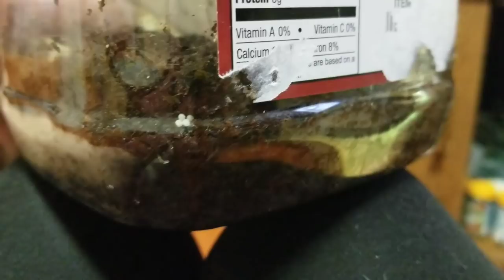Black Friday at a Snail's Pace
*Updated 2:55pm MST: Oh my good grief! The audio was completely bonkers on the first upload, so here is the corrected audio (hopefully)!

Please join me for Black Friday at a Snail's Pace, where we DON'T go shopping, but instead we stay home and enjoy the most passive, peaceful, slowest pets I care for.
I actually keep six species of snails, but only four will show up in this video, because I couldn't find the pond snails hiding in the aquarium gravel and the Cornu aspersum are already in hibernation for the winter!

Celeste Hall and the Little Princess.

You'll see lots of videos about my pets on this channel, because I'm not able to have any more human children, but I have a deep need to love and care for others. I've grown my tiny family by adding lots of animal babies. Bulldogs, bunnies, ducks, chickens, snakes, lizards, frogs, toads, fish, and even insects, have all become welcome additions to our home.

You'll also see lots of videos about my daughter and her adventures, as she grows and learns to love life, despite all of its many challenges. She has Aspergers syndrome, and she is my miracle. To all of you brave friends out there, who are struggling to connect to an autistic family member, I am sending you all of my love and asking you to stay strong. There is hope!

CelesteHall.com
Facebook.com/celesteh1
Twitter.com/ACelesteHall
Instagram.com/celeste.azure
Bookbub.com/authors/celeste-hall

We're strongest when we stand together. ❤